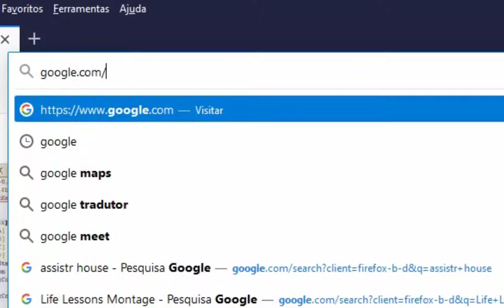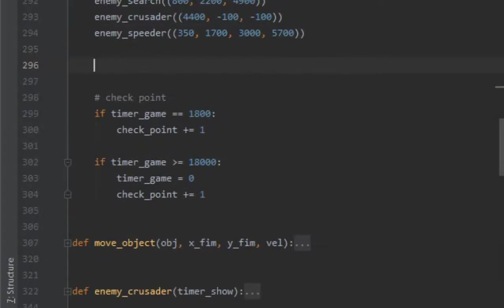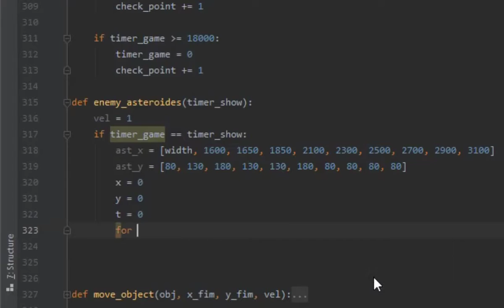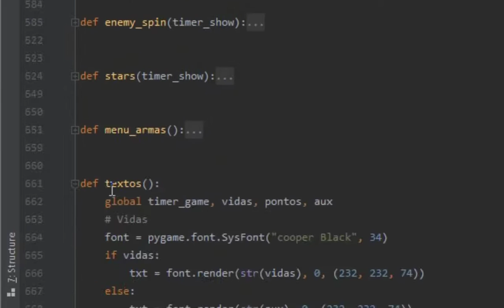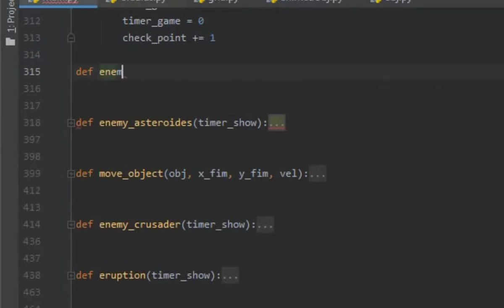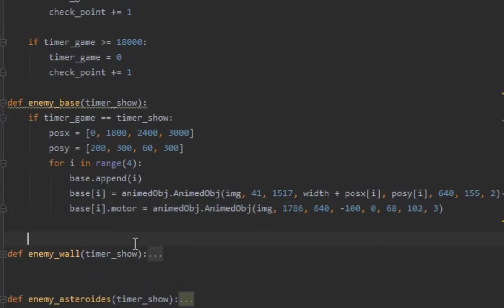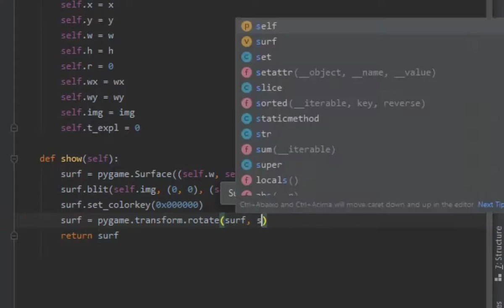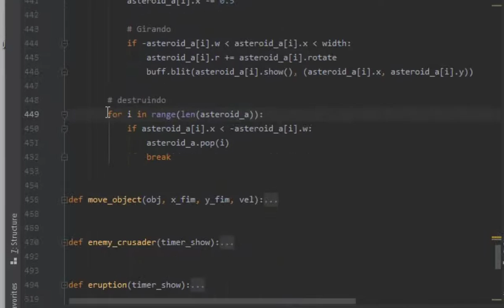Gradius Python Asteroides Animados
Pygame, e programação